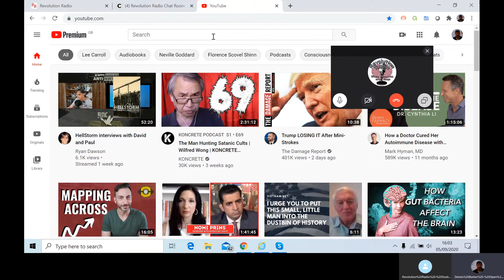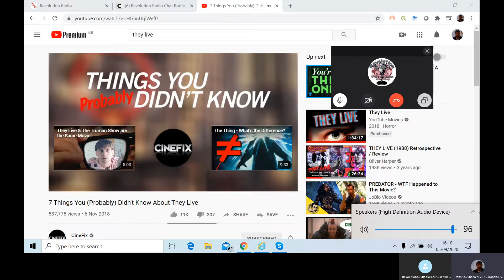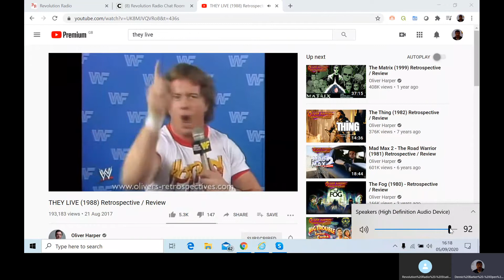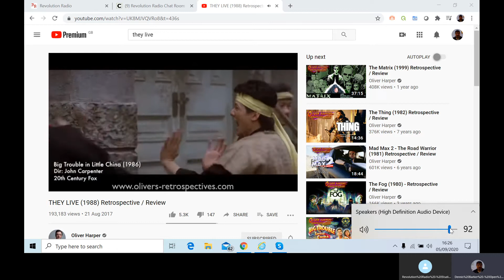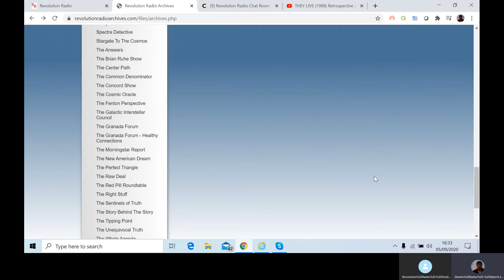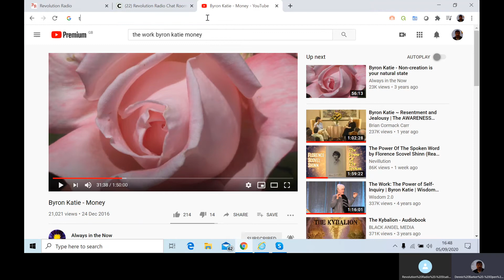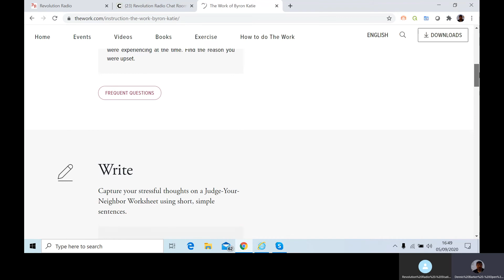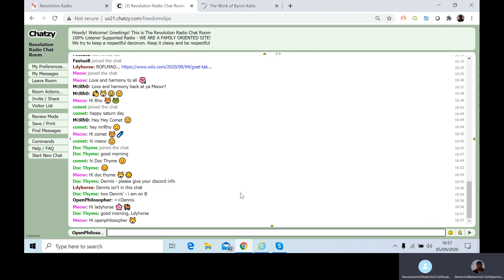Open Philosopher - Free Association Radio Show - They Live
Free Association Radio Show - Revolution Radio Studio B 11am Eastern
Philosophical And Personal Stories.